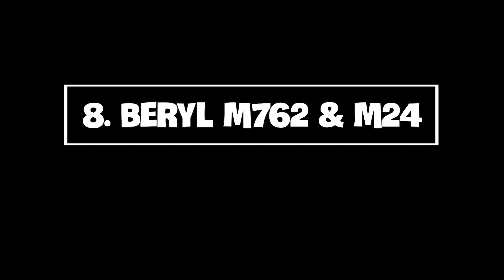GVlog 50 | TOP 10 COMBO SÚNG ĐƯỢC YÊU THÍCH NHẤT PUBG !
Trong một trận đấu thì việc có được combo mà mình yêu thích là không hề đơn giản, nhưng một khi đã có thì đừng hỏi bố cháu là ai, anh em nhỉ ! Cùng mình khám phá xem liệu trong Game Vlog số 50 này có combo anh em thường xuyên sử dụng hay không nhé !

+ Hãy cùng tớ chinh chiến mỗi buổi tối vào lúc 7h00 nhé ! Cho dù tớ tuổi đã cao mắt mờ tay chậm nhưng nhất quyết sẽ vẫn cố gắng hết mình nha !